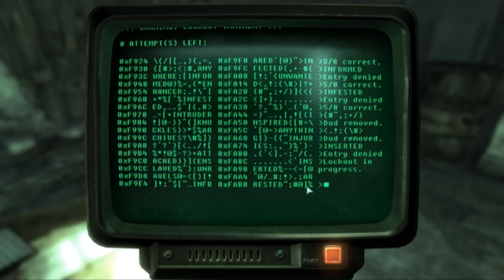Let's Play Fallout 3 #24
Criana helps out with her feminine tact and charm.